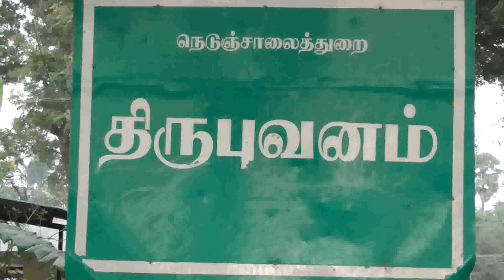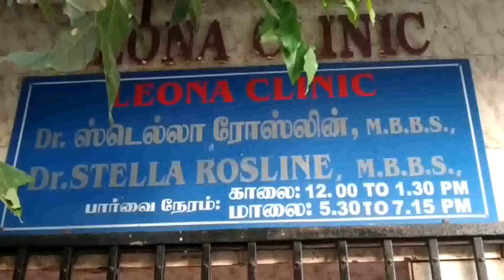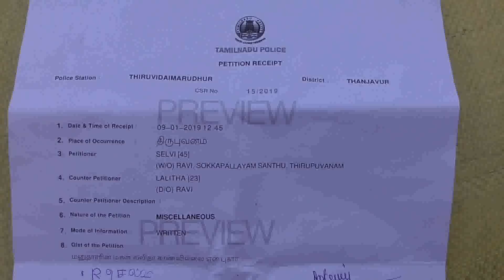Kumbakonam News January 2019 Young Girl Missing @ Thirupuvanam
Kumbakonam News January 2019  Young Girl Missing @ Thirupuvanam by Media R Prabakaran on 12.01.19